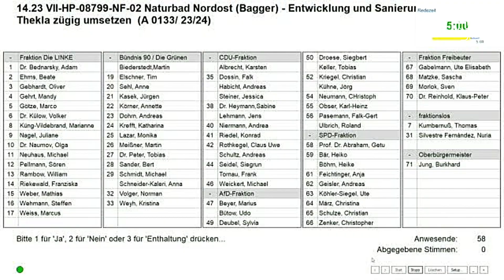Gutachten zur Wasserqualität im „Bagger“ | LZ TV Nachrichten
Neues aus dem Stadtrat: Die Stadt muss die Wasserqualität im „Bagger“ jetzt endlich begutachten lassen.

Eigentlich wollte die Stadt schon 2022 ein Entwicklungskonzept für das Naturbad Nordost in Thekla vorlegen. Seit 2004 ist der „Bagger“ kein offizielles Badegewässer mehr.